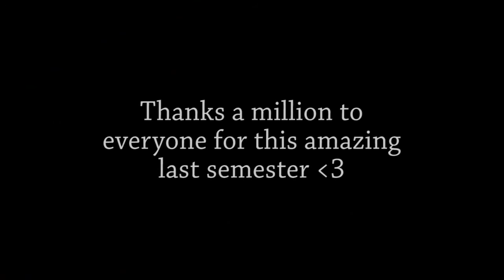Bentley University Exchange Spring 2013